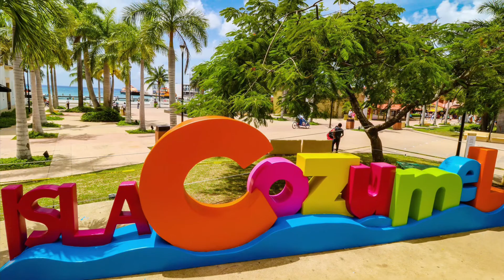רימיקס חסידי הכי מקפיץ - chabad cozumel best Jewish remix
Set Jewish dance music
סט חסידי דתי להרקדה